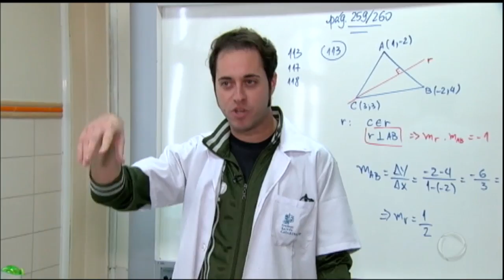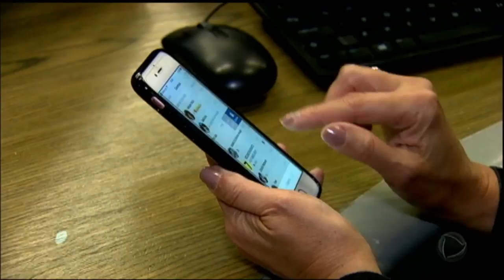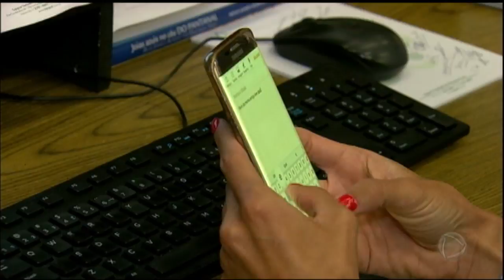Jornal da Record mostra como o celular pode se tornar um vício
Em São Paulo, um centro de atendimento psiquiátrico chega a receber quatro pacientes por dia que não conseguem largar o celular. Para assistir ao conteúdo na íntegra, acesse PlayPlus.com